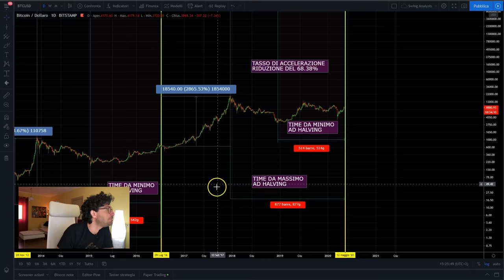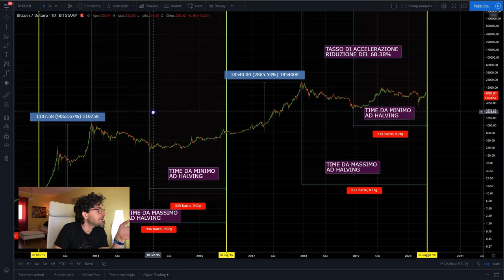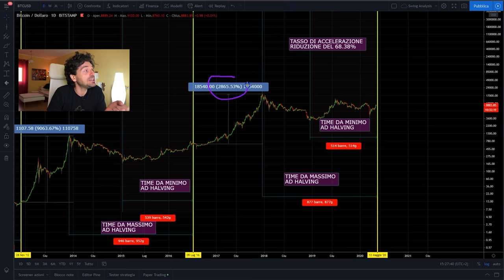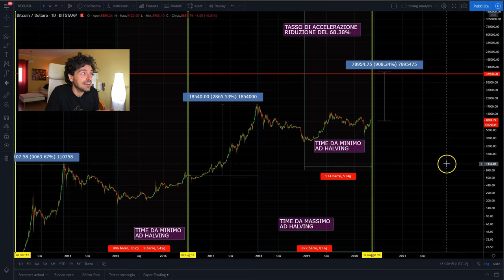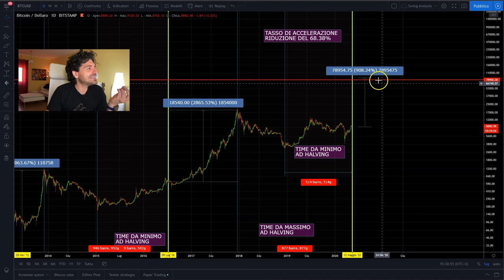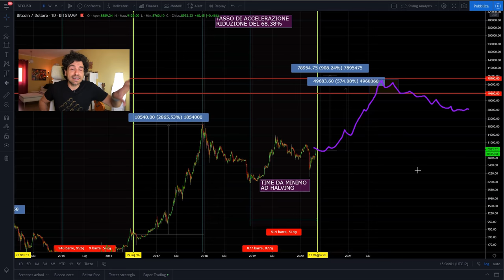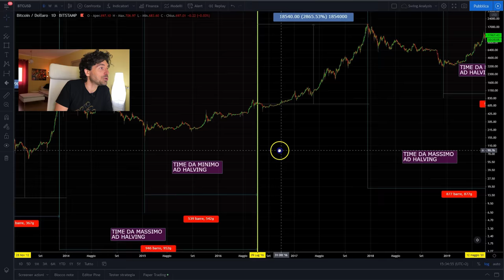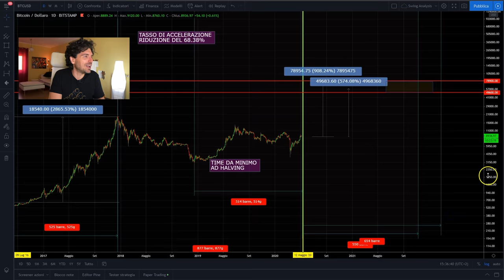BITCOIN HALVING 🔴IL PREZZO FINALE! Target per i mercati delle criptovalute.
Halving di bitcoin alle porte ecco il target di prezzo per i mercati delle criptovalute seguendo il ciclo dell'halving.
Oggi parliamo di target di prezzo e tempo per bitcoin
- Quale target di prezzo per bitcoin
- Cosa ci dicono i dati sulle criptovalute
- L'analisi del timing
- Ciclo dell'halving ed il timing su bitcoin
- Considerare il tasso di adozione
Buona visione

INVESTIRE SU MERCATI AZIONARI CON I CFD